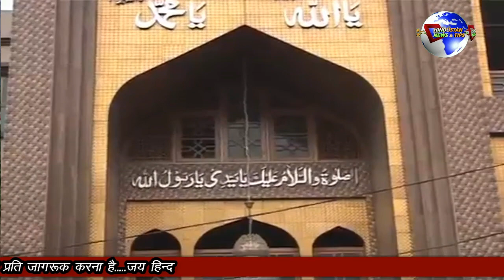SHAH MAHMOOD QURESHI NE BAZWA KO BATAI DIL KI BAAT